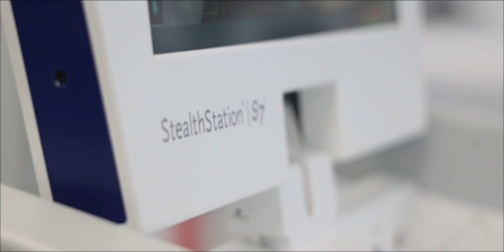HOH prome den Caribe Hulandes ta opera celebro cu neuro-nabegacion Stealth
E cooperacion entre Horacio Oduber Hospital (HOH) y Universitair Medisch Centrum Utrecht (UMC-Utrecht) a haya un dimension extra door di e donacion di un aparato medico di calidad halto pa neurocirugia yama ‘Stealth’.